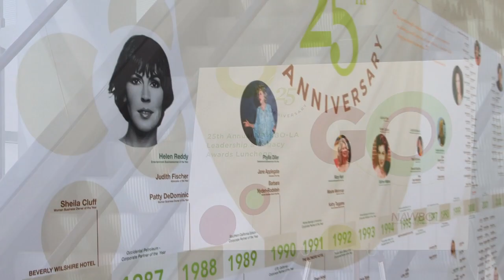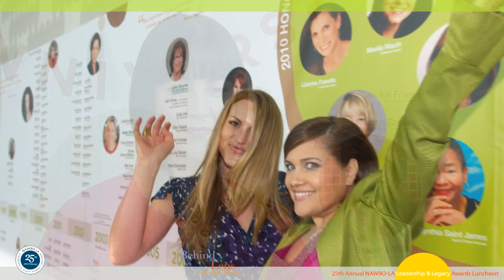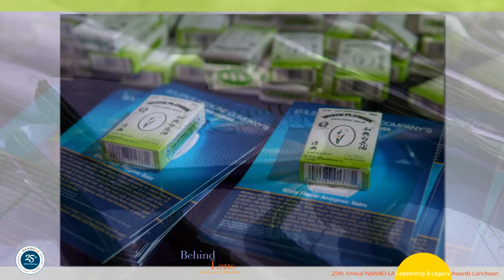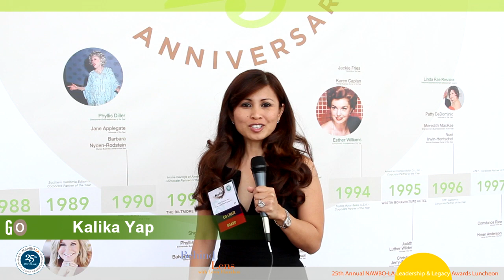Behind the Lens with Leroy Hamilton - 25th Annual NAWBO-LA Leadership & Legacy Awards Luncheon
March 4, 2011 - The 25th Annual NAWBO-LA Leadership & Legacy Awards Luncheon, held at the JW Marriott  Los Angeles at LA Live.

The Seven NAWBO-LA honorees for 2011 are:

Leadership Award: Trina Turk, Founder, Trina Turk;

Legacy Award: Lynne Doll (in memoriam), President, The Rogers Group;

Diversity Champion Award: Cecil House, Senior VP/Chief Procurement Officer, Southern California Edison;

Trailblazer Award: Ramona Cappello, Founder/CEO, Corazonas Foods, Inc.;

Rising Star Award: Wina So Tran, CEO, Solstice Medicine Company;

Innovators of the Year Award: Kim Etheredge & Wendi Levy, Co-Founders, Mixed Chicks LLC;

Advocate of the Year Award: Erlinda Stone, CEO & President, APR Consulting Inc.